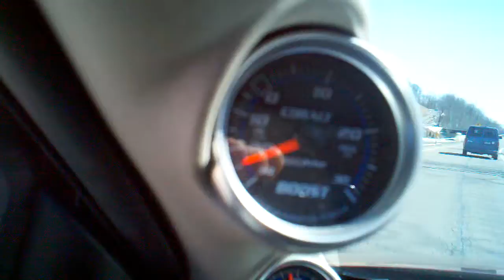Cold Air Boost lulz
36* ambient temp put me back up to 12psi(where as 70*+ is around 10.5)

...don't mind the egt gauge, its unplugged